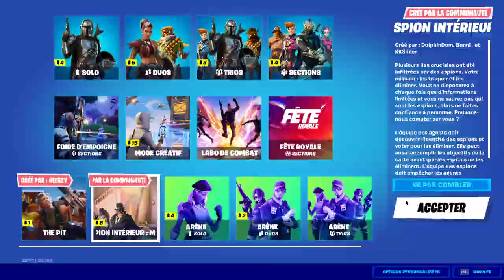Comment débloquer les récompenses espion intérieur gratuitement sur fortnite battle royale !